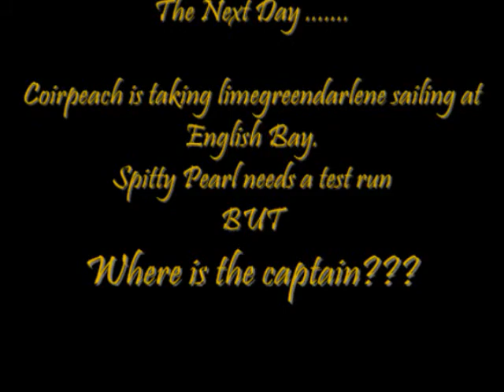SHIP WRECK Captain Peach, Spitty Pearl got a shock!!!